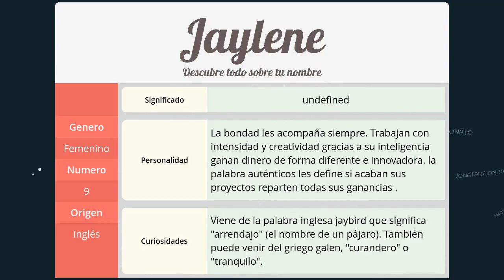Significado de Jaylene, nombre Inglés para tu bebe niño o niña (origen y personalidad)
Descubre el significado del nombre (Inglés) Jaylene y el origen de su procedencia. En la fuente original podras descubrir la personalidad y algunos datos curiosos del nombre para tu bebe.